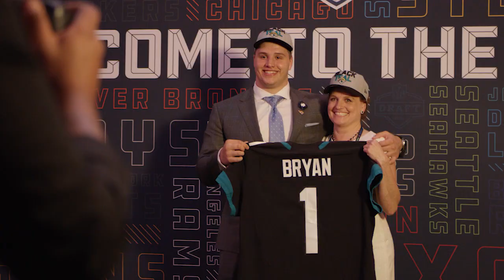Taven Bryan Meets the Jaguars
Go behind the scenes with first round draft pick Taven Bryan as he meets his new team.